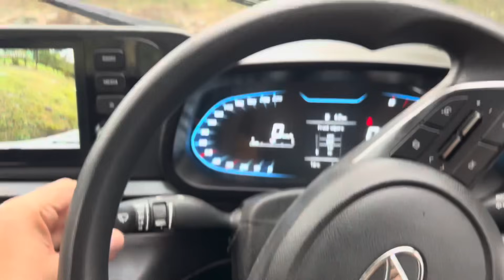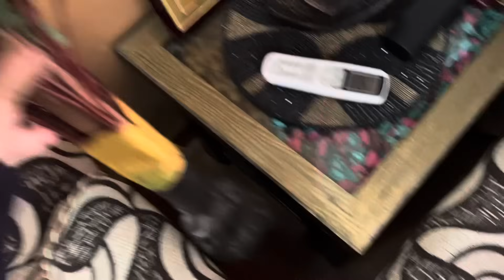BS PAPA PAPA SUNTA RHA 👶 3 Ghante